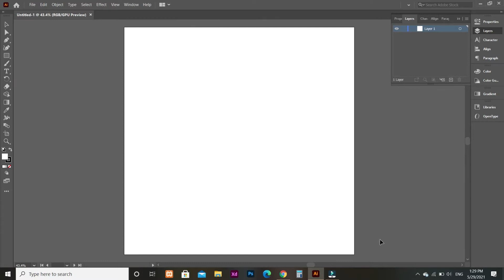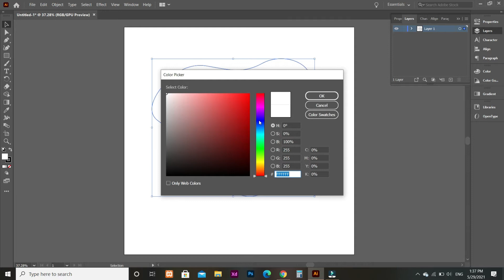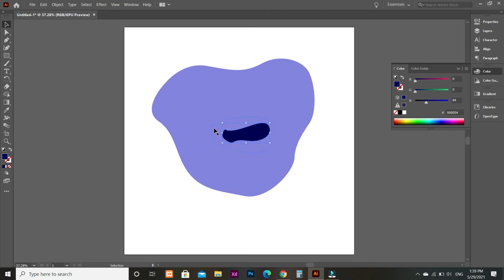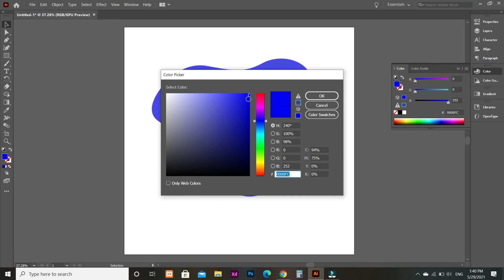Simple Paper Cutout Effect | Adobe Illustrator Tutorial-2021 | Dhara Prajapati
Paper Cutout Effect-This tutorial will teach you how to quickly make a paper cutout effect in illustrator.

In this tutorial you will learn how to use:
- Drop shadow effect
- Divide tool
- Layers tool
- Pen tool

Today we will learn to create a free Online Computer Education it's Free to Learn Free Watching Free Online Watching Tutorials.